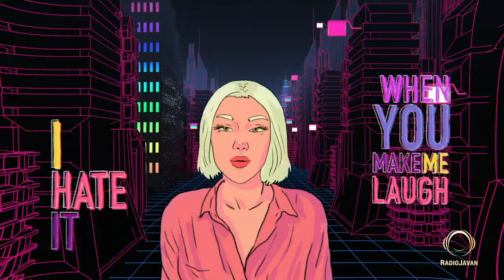Poobon - 1234 (Official Music Video)